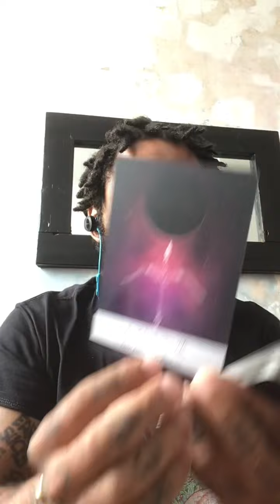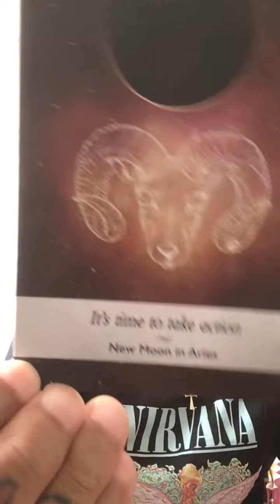Believe in the impossible nothing is set in stone 💫✨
Hey what’s going on tribe ☮️

Here to do my bit for the collective :

Reiki master, Psychic, Oracle card reader Channeled messages, Crystal healer and more!